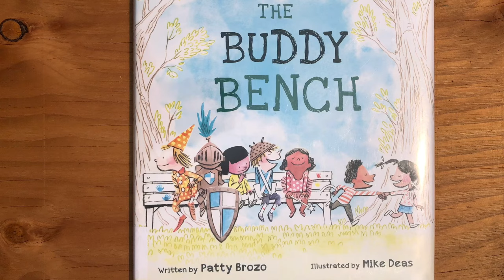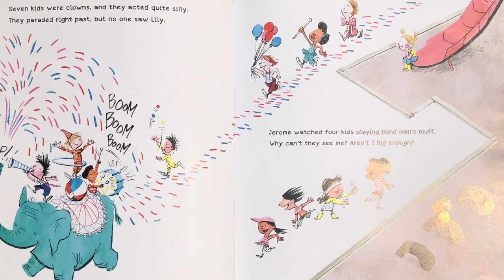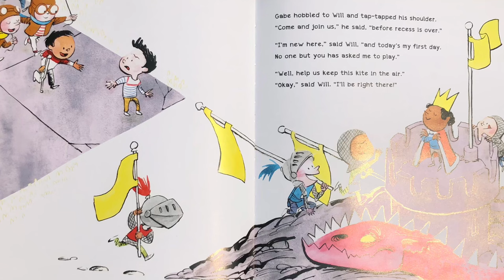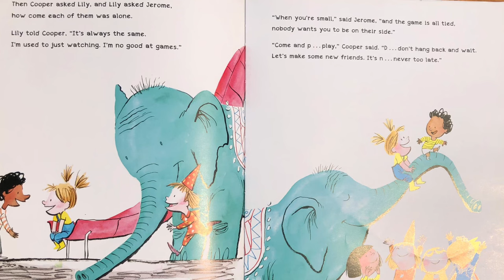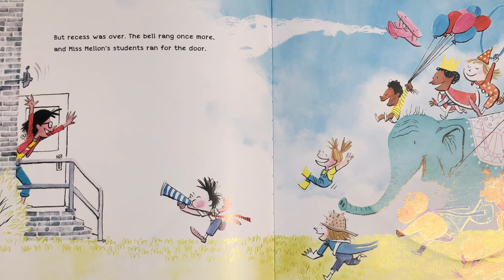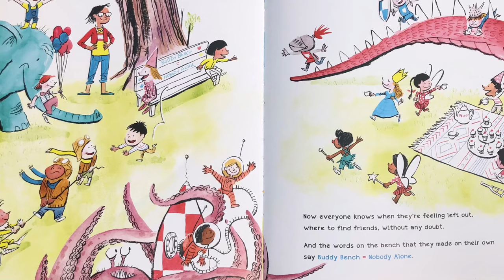KIDS BOOK READ ALOUD: THE BUDDY BENCH - BACK TO SCHOOL BOOK READ ALOUD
The Buddy Bench by Patty Brozo. Read aloud by Mr. Adam and the EDventure Kids.